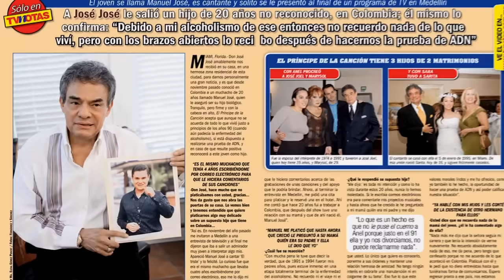José José y su supuesto hijo, ¡se hacen prueba de ADN!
El cantante está listo para reconocer a Manuel José en caso de que la prueba salga positiva.